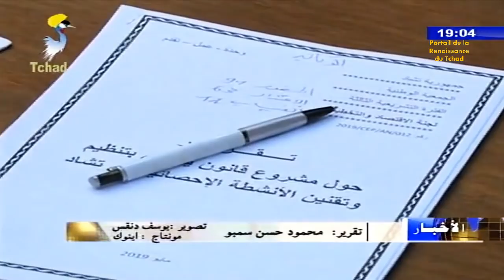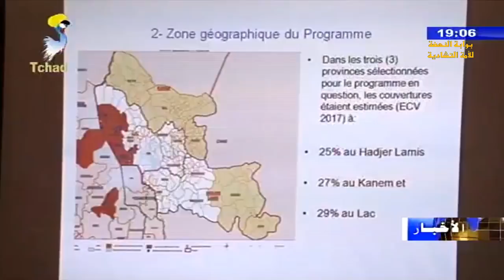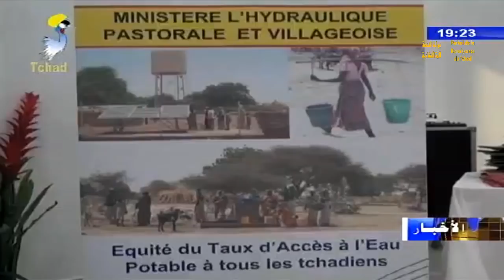نشرة الأخبار جمهورية تشاد الإثنين 27 مايو 2019 مع تجاني مصطفى مهدي